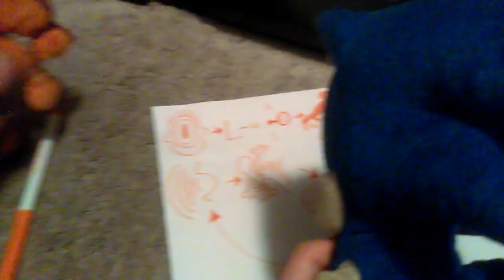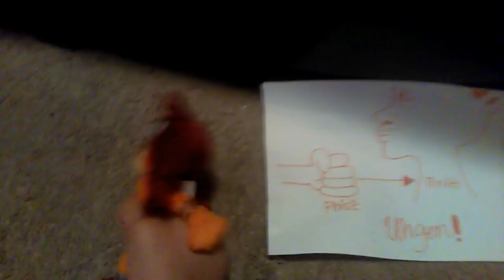Sticks' Voice Problem!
Sticks' voice is breaking, because she's growing up!